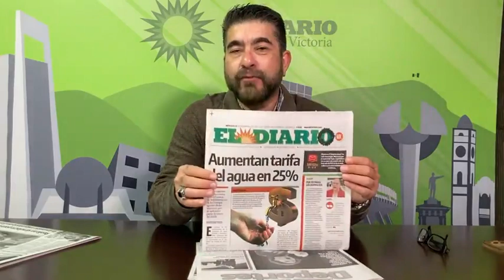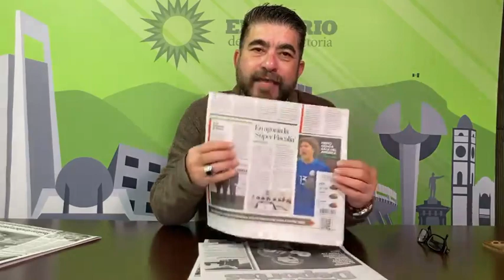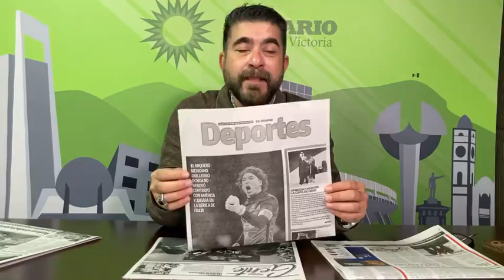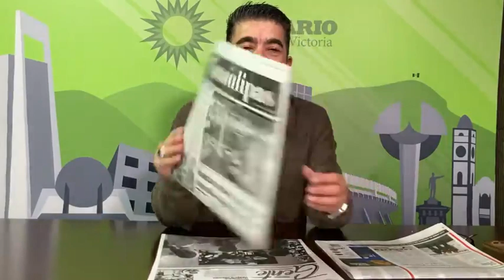Las portadas con Pako Aguilar: 21 diciembre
Aumentan tarifa del agua en 25%…